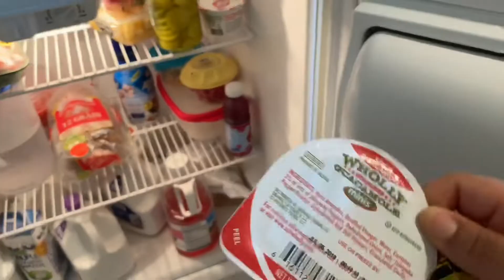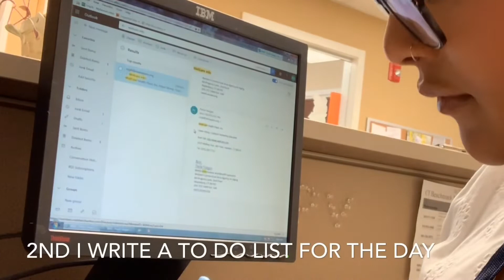Adulting 101: early morning before work routine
This is for all my post graduates ready to dive into the work force . This is a realistic early morning before work.  I hope you guys enjoy this video.